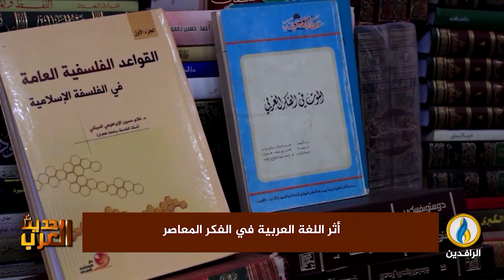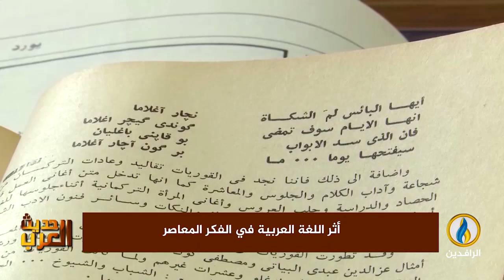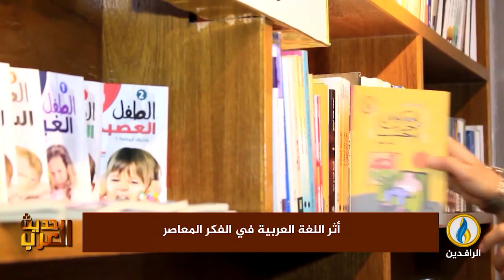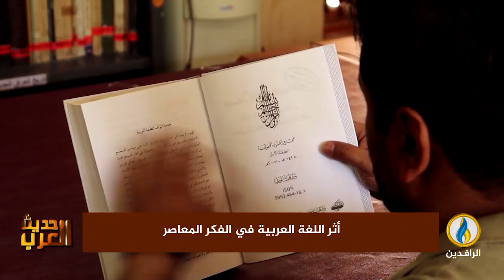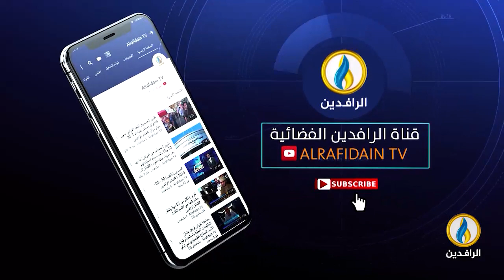حديث_العرب | أثر اللغة العربية في الفكر المعاصر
ضيوف الحلقة:
عصام القيسي - كاتب وأديب
أحمد القاري - باحث في قضايا اللغة والسياسة اللغوية

تقديم:
جهاد عدلة